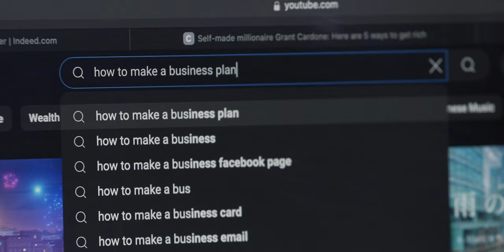Day in a Life of a Failed Entrepreneur | Virtue of Ignorance - Short Film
A Mockumentary about a self-proclaimed entrepreneur and social influencer on his journey to success.

Directed by Lucas Pelizaro
Starring Jake Waring
Starring Max Klymenko
Voice Luana Machado
Music Composed by Ramsey Johnson